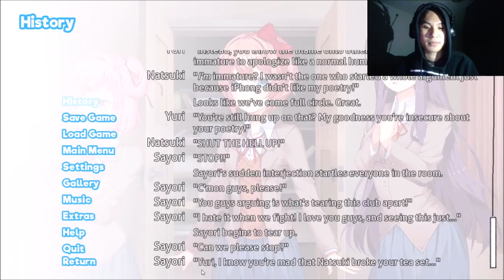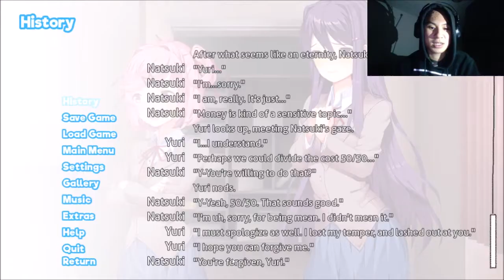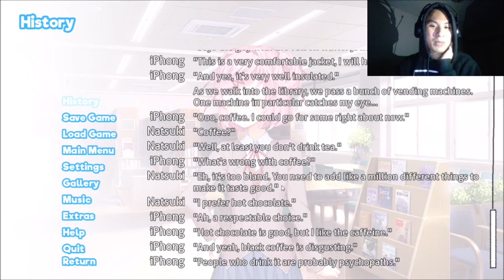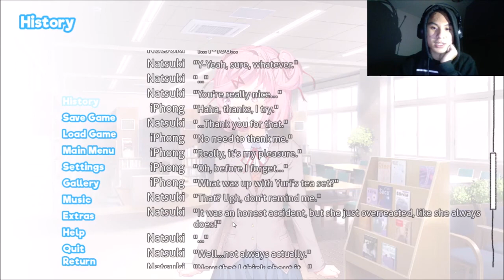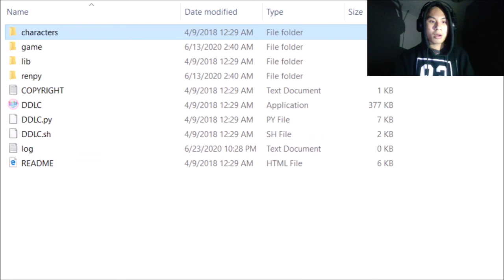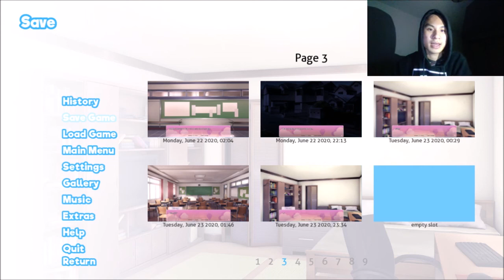THINGS ARE GETTING UGLY..... (Doki Doki Blue Skies #11)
Accidents still can get you rekted.

▶ Game Link: ddlc.moe (Original game)
(In order to play Doki Doki Blue Skies, replace the script and delete firstrun)